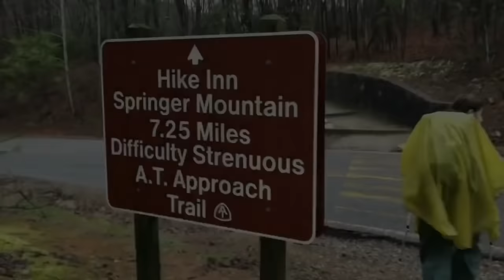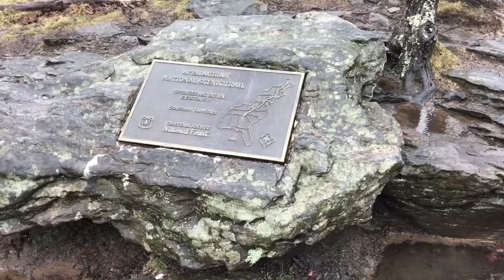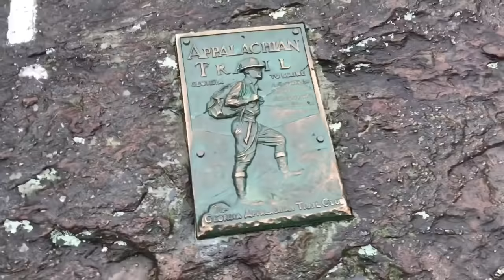Appalachian Trail Thru Hike Day 1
Amicalola Falls Lodge to Springer Mountain Shelter